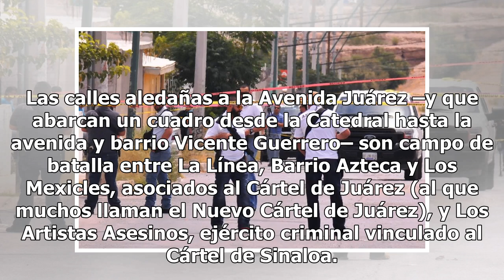La inseguridad en Ciudad Juárez se recrudece otra vez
Violencia “autorizada” CIUDAD JUÁREZ.— Las peleas entre integrantes de los cárteles que imperan en Ciudad Juárez –que remiten a la peor etapa de inseguridad de la misma, en el sexenio de Felipe Calderón– ubican a la localidad fronteriza como una de las más peligrosas del país con el consentimiento d...